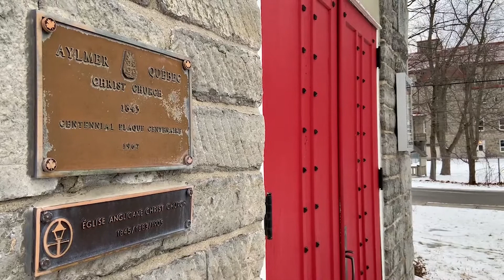Sunday Service - February 14, 2021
This week we celebrate LOVE ❤️!

Rev Jeannie looks at who St. Valentine was and how he spread God's love and why card giving is synonymous with St. Valentine's Day. We also look at scriptures about love and what they tell us about the love of God for us and the love by God we are able to share.

As always we have some lovely music from David and Stef.

God Bless 🙏